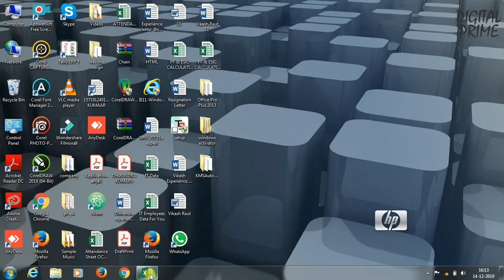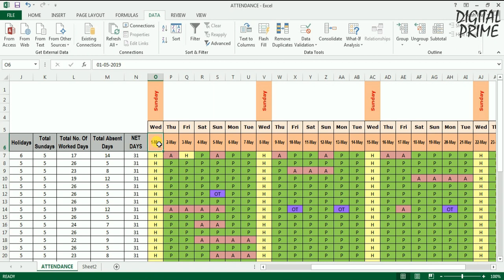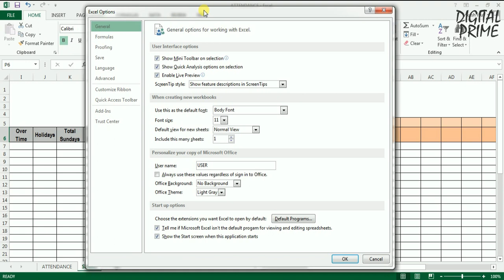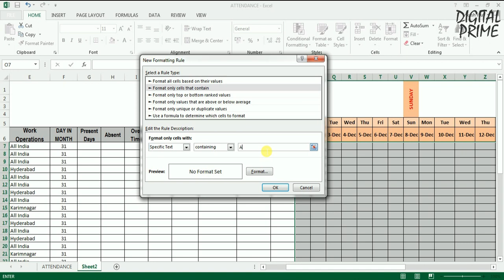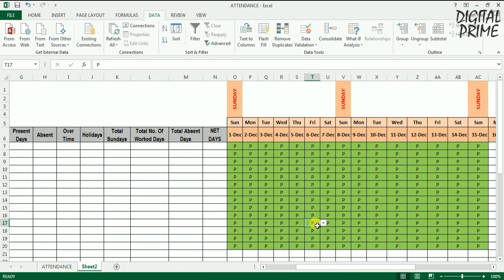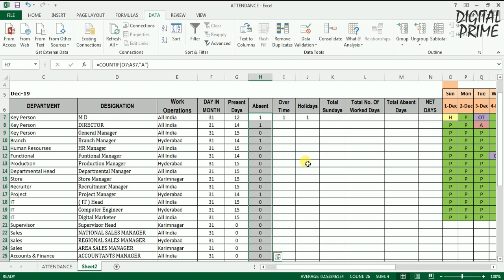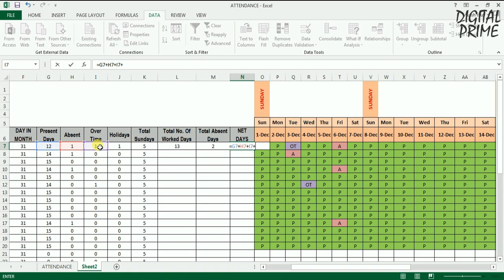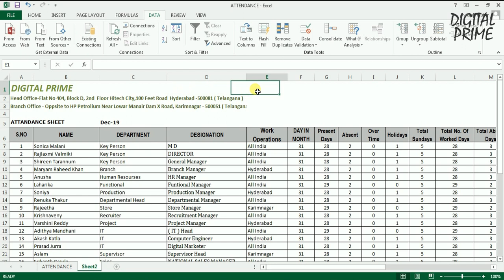Attendance Sheet In Excel | Automated Attendance Sheet In Excel | How to make attendance in excel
Learn how to make fully automated attendance sheet in excel.
The first part of the Attendance sheet.
In the second part, I will show you all how to calculate salaries automatically with the use of this attendance.
Learn how to create fully an automated attendance sheet into excel using MS Excel formula's to avoid human errors to get accurate results, in this sheet you will not only learn how to make attendance sheet but you will also learn lot of formula's in this video.